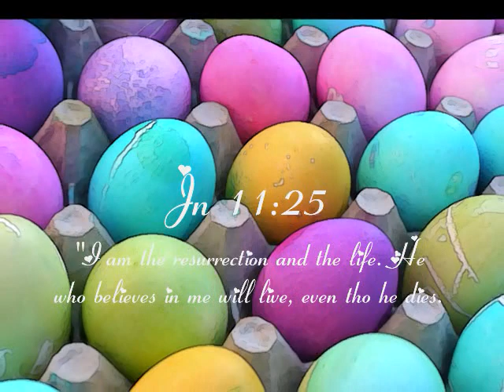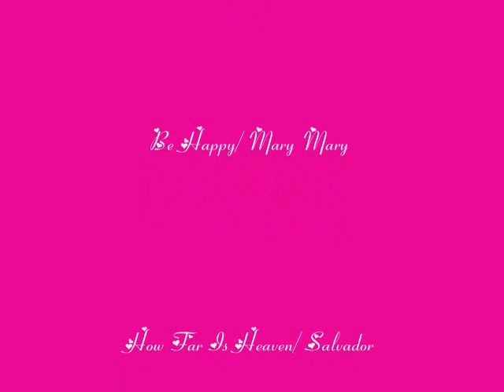2nd Annual Chavez Family Reunion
My Familys get together on Easter 2008.